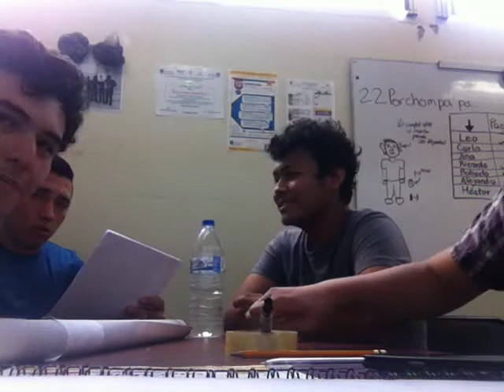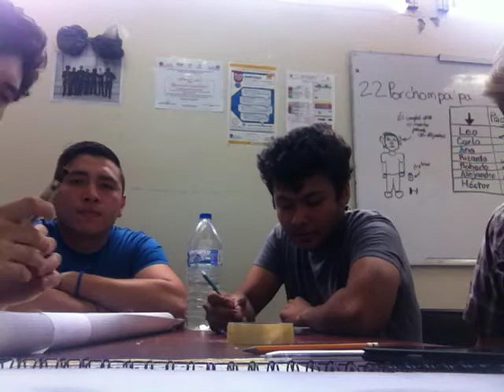Rollo por la tarde con amigos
Invitados:
Hector
Robert
Alejandro
Carlo
lEo
Ana